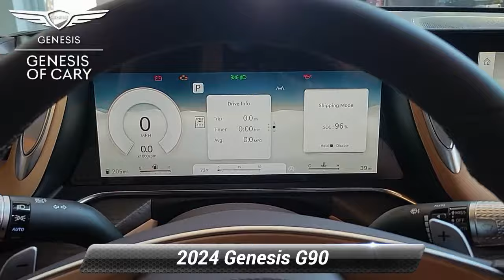New 2024 Genesis G90 e-SC, Cary, NC G901080